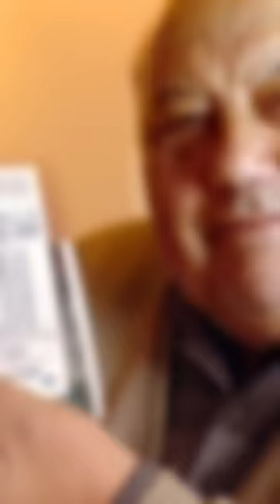The luckiest unlucky man